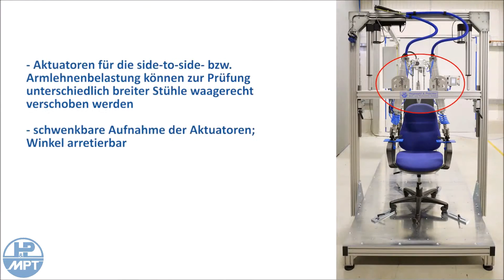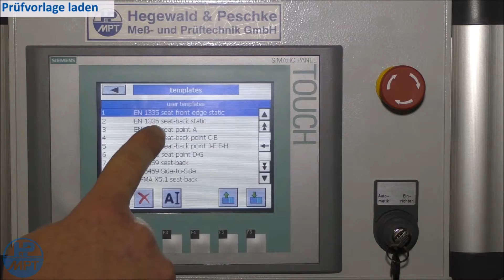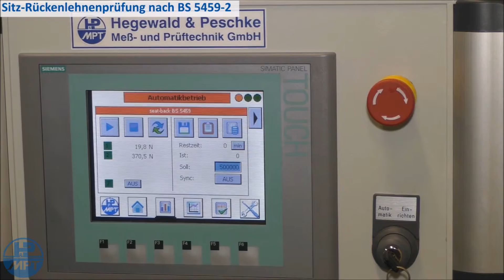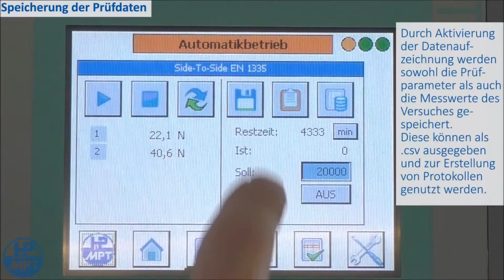Calmar one - Möbel und Bauteilprüfsystem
- Standardkonform Prüfen nach DIN EN ISO, BIFMA, BS, NEN, GB, etc.
- Modulare und flexible Prüfsysteme – „vom Einzelprüfstand bis zum Alleskönner“
- Einfache Bedienung für alle Nutzergruppen
- Freie Parametrierung von Prüfabläufen
- Kundenspezifische Kenndaten und Ergebnisse
- Extreme Vielfalt an Zubehör – auch kundenspezifisch
- Prüfachsen zu einem Prüfablauf frei kombinierbar und aufeinander abstimmbar – einzige Anwendungslimitierung ist -Hardware - max. Hub und max. Kraft
- Verschiedene Steuerungskonzepte
- Verschiedene Antriebskonzepte

Einsetzbar für:
- Statische Anwendungen
- Dynamische Belastung
- Prüfung von Haltbarkeit, Funktionalität, Dauerbelastung, Lebenszyklus
-  Kraftgeregelt, weggeregelt oder beides kombiniert